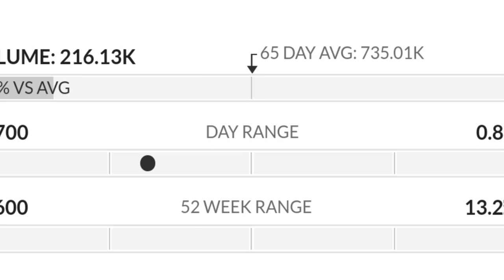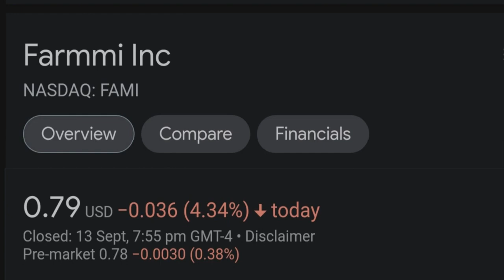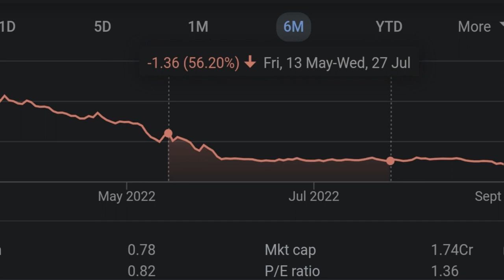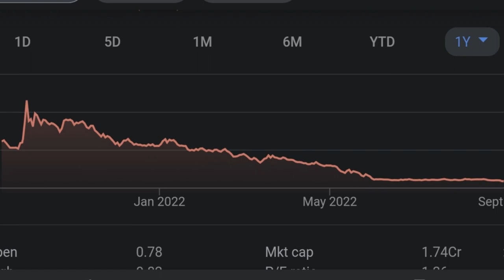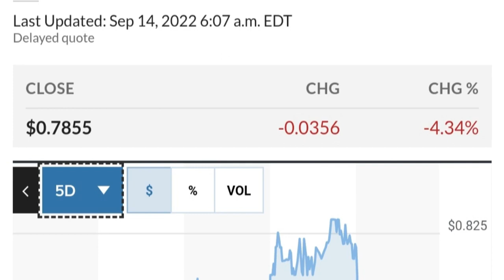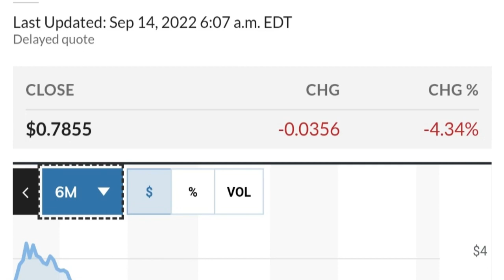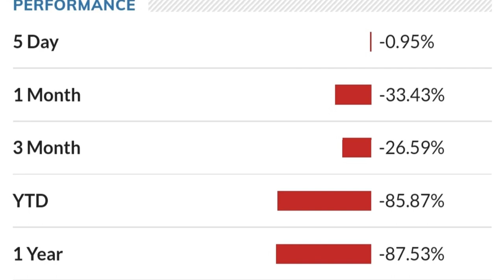FAMI STOCK Farmmi Price Predictions Technical Analysis AND Trading Strategy